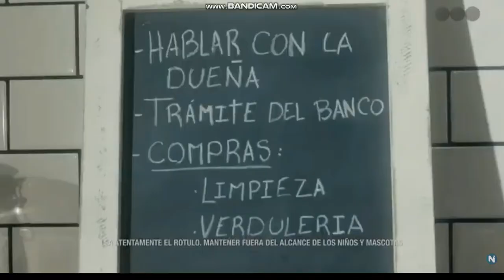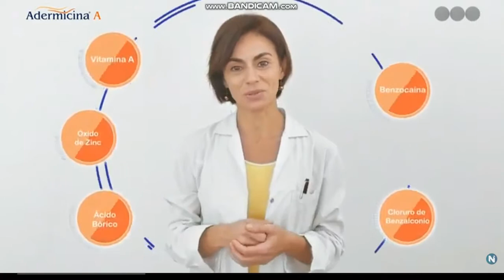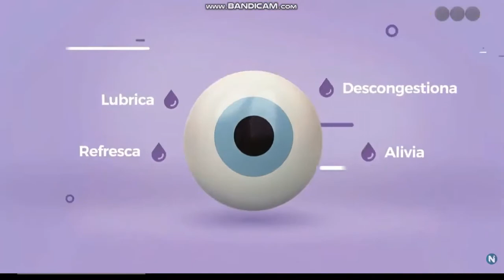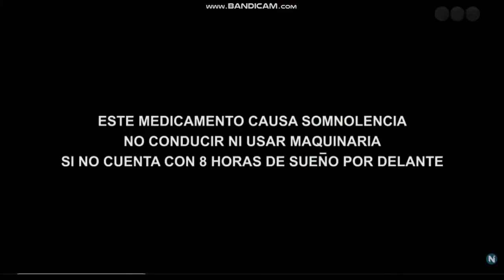Telefe - Tanda Publictaria 10 07 2020